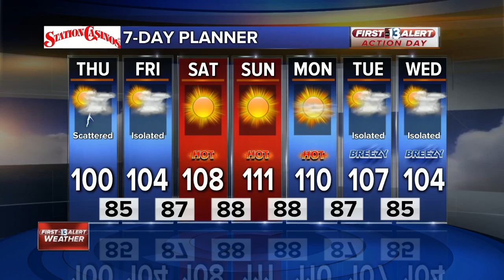Magician Hans Klok returns to The Exclaibur with a new show